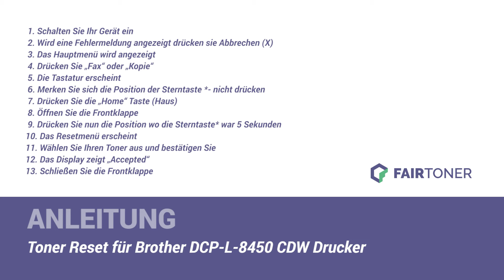Anleitung: Brother DCP-L-8450 CDW Toner Reset ✅🛠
How-to: Brother DCP-L-8450 CDW Toner zurücksetzen ✅🙂 Der Toner wird nicht erkannt? ❌ Hier finden Sie die Toner Reset-Anleitung als Tutorial für Ihren Drucker 💡🛠 Einfach den Toner zurücksetzen ✅ neu erkennen ✅ und weiterdrucken.

Hier bei FairToner können Sie auch die passenden Brother TN-321, TN-326 oder TN-329 Toner für Ihren Brother DCP-L-8450 CDW Drucker kaufen.